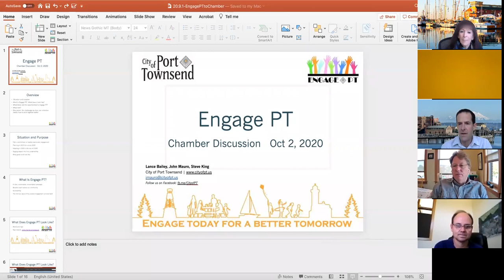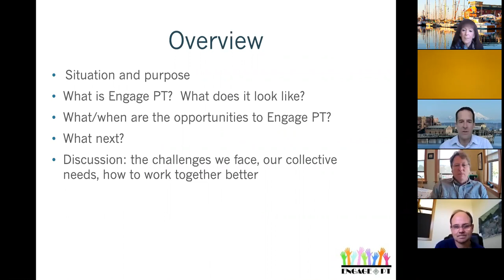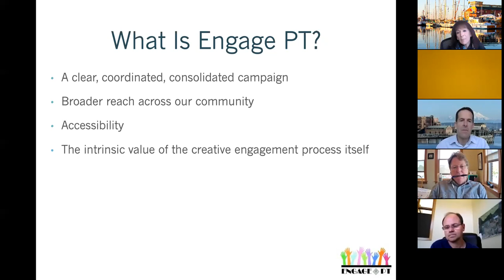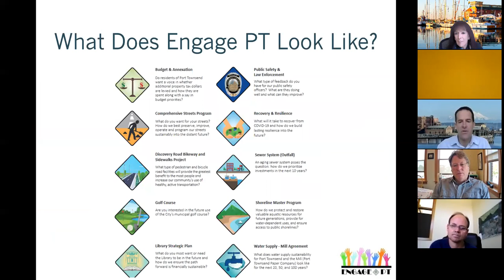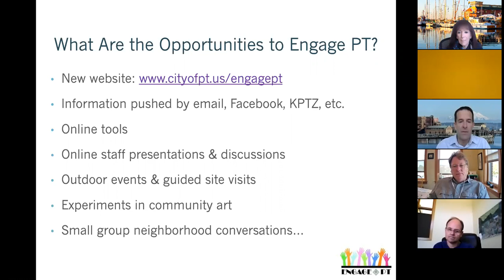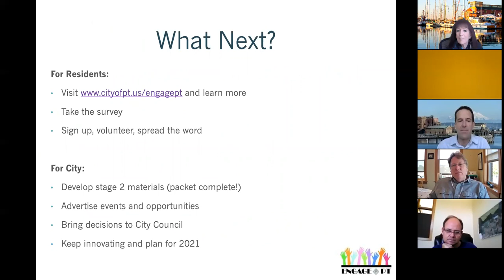Chamber Cafe City of Port Townsend Government (Oct. 2)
Chamber Cafe - Your City of Port Townsend Government at Work!
There are exciting things happening in Port Townsend and the City is looking for your input and ideas.  Join us to "Learn More" and share your thoughts and observations with the decision-makers.